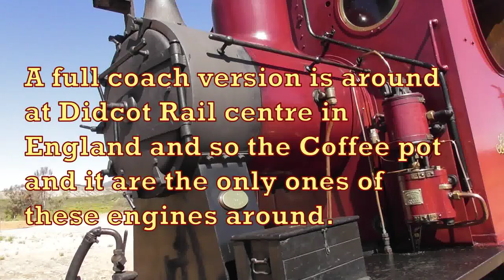Pichi Richi Railway Double feature "The Coffee pot"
So with mixed reviews on at the start on my Explorer here's train 2 The Coffee pot which normally I chase on June long weekend but yea odd year so with that I chased it along with the explorer and it turned out well with Gopro about to die when chasing the footage I got was different but was worth the chase and enjoyed it. Info I used is from Research and study on the Steam motor coaches for time to time. Filming the chase starts at Summit and ends at Quorn Station. Hope you enjoy it and if you don't like no need to watch it. cheers
Please if you dislike don't watch the video it's here for all to enjoy comment improvements if I need to accept the music that's my choice to do. I also my spelling might be wrong apolgies in advance
This Video for everyone to watch but please be mindful if you are under age 13 please watch something else or watch with Adult please Cheers